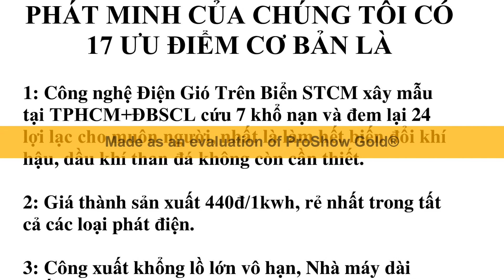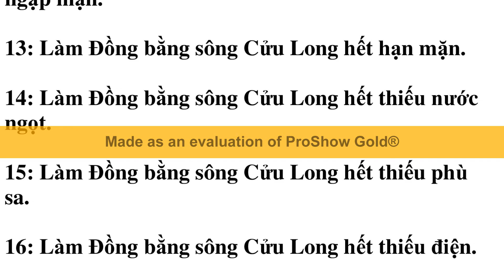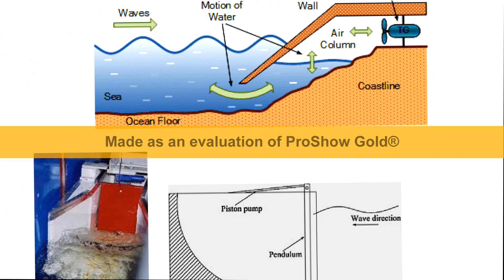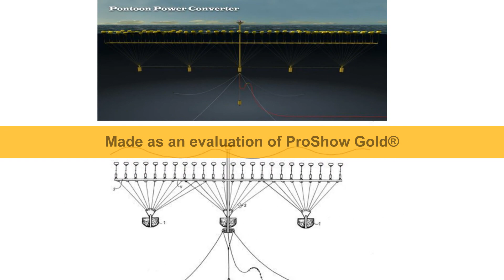Đê biển STCM làm ĐBSCL không bao giờ ngập nước biển chìm xuống biển chỉ có nước ngọt nước lũ mùa mưa